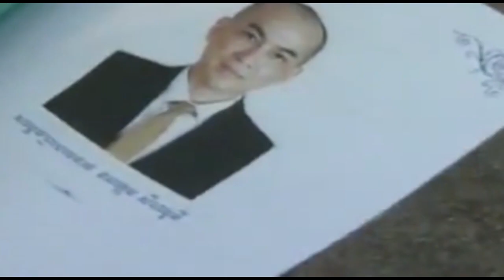Norodom Sihamoni, Raja Kamboja Yang Masih Betah Melajang Hingga Saat Ini!!!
Halo, jumpa lagi di video terbaru channel TIM STORY DUNIA. Kali ini kami akan akam membahas salah seorang Raja yang statusnya masih lajang! Loh kok bisa? Biasanya yang namanya raja malah istrinya kadang lebih dari satu...ini kok malah lajang alias single alias jomblo?
Penasaran dengan kisahnya? Langsung aja yuk ditonton videonya.

Mophon maaf kalau ada slaah kata, dan informasi. semua video yang kami gunakan bukan milik pribadi dan dipakai hanya sebagai pembantu memeperjelas alur cerita.

Semoga video kami selalu dapat emnjadi hiburan sarat akan informatif ya.
Salam, Hangat,
TIM STORY DUNIA